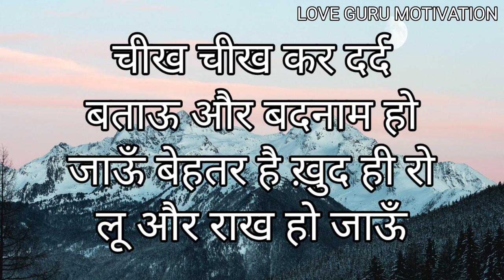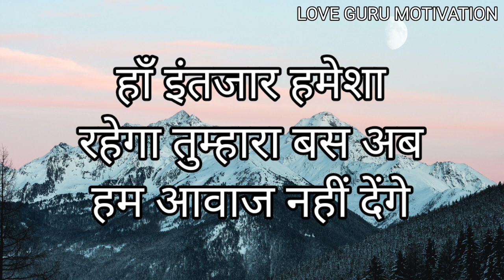दोस्ती करनी है तो पागलों से करो। Best Motivation Quotes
दोस्ती करनी है तो पागलों से करो
Best Motivation Quotes
Best motivation quotes in hindi